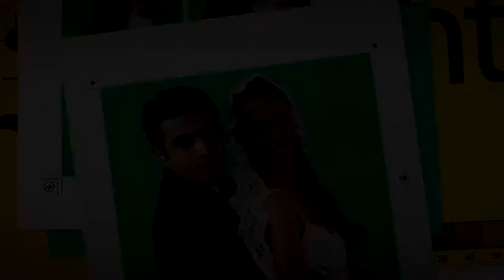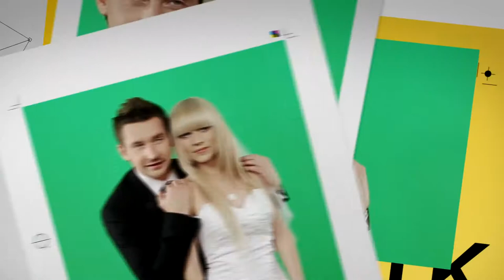Олег Винник Здравствуй, невеста